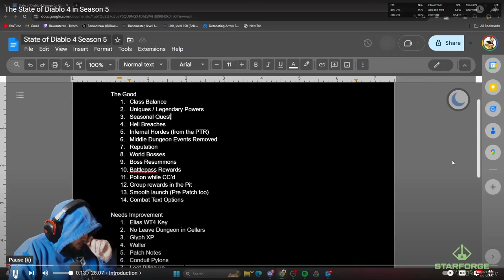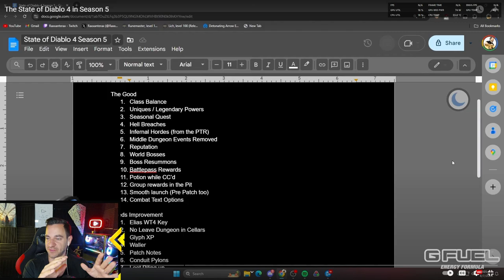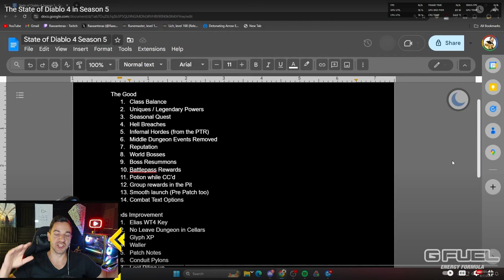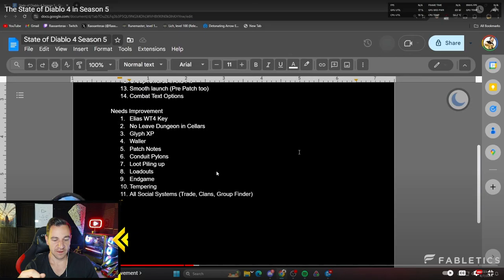Is Blizzard Finally on the RIGHT Path With Diablo 4?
Get LAID EZ:
Video Title Ideas (for the algorithm!):
d4 bad, diablo 4 bad, diablo 4 good game, is diablo 4 good now, diablo 4 season 5, diablo 4 season 5 good, diablo 4 season 5 review, d4 s5 good